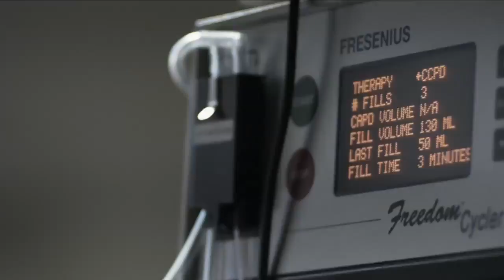DVD Trailer: Unconditional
Samantha Crawford is living a storybook life. That is, until her husband is killed in a senseless act of violence, causing her to lose her faith and her will to live. But will a death-defying encounter with two children---and a reunion with her childhood best friend, Joe---bring things into proper perspective again? Dove approved (12+). (PG-13.) 95 minutes.